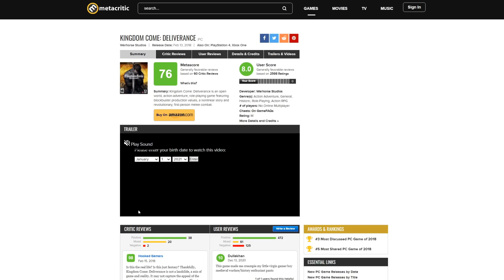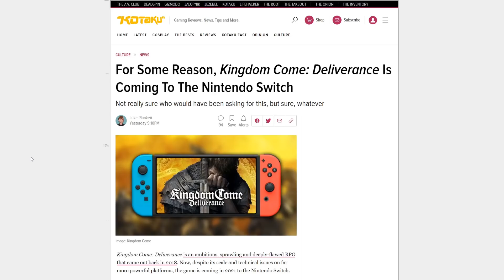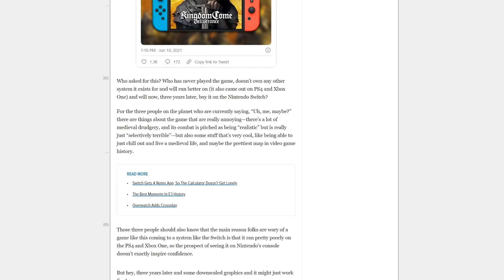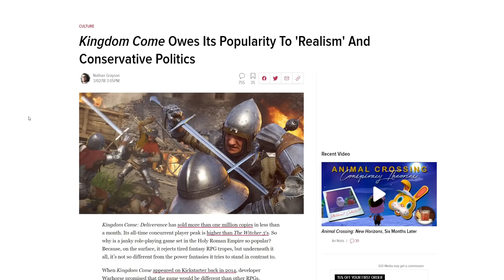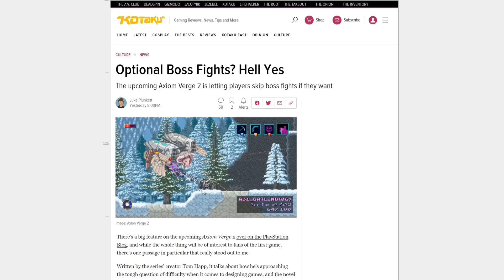Nintendo MUST ban this?! NPC are CRYING over Kingdom Come: Deliverance switch port! GET OVER IT!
Kingdom Come: Deliverance is coming to the Nintendo Switch, and naturally it's causing some controversy in the gaming journalist community who want this game to vanish. Will it be showcased in the Nintendo Direct E3 presentation?